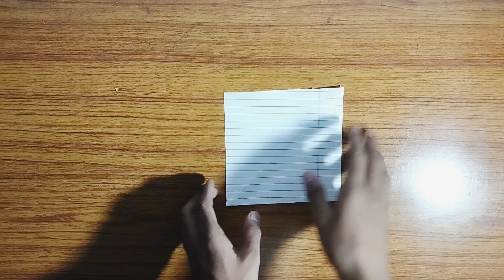How to make a || Springy thingy ( Jumping stick)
F star lite

Other interesting videos on this channel

How to Make a Paper kunai.
F-star lite
Paper ninja star..
F-star lite
How to Make a flying boomerang
•F-star lite.
How to Make a Paper Axe.
|•F-star lite...
How to Make a Paper rabbit
•.F-star lite
How to make a karambit paper weapon.
|.F-star lite
How to Make a naruto kunai.
•.F-star lite
•How to Make a Naruto headband.
F-star lite.
How to Make a butterfly knife.
| WOW! Origami weapon.
•How to Make a paper Sai weapon.
|•F-star lite..
How to Make an Wolverine Claws with paper.
F-star lite.
How to Make a Naruto Shuriken paper.
•F-star lite.
How to Make a Akatsuki rings paper.
•F-star lite.
How to Make a Double sided knife.
•F-star lite.
How to Make a Diy home decorations.
•How to Draw sketch Shah Rukh khan.
•F-star lite.
How to Draw a Tiger sketch.